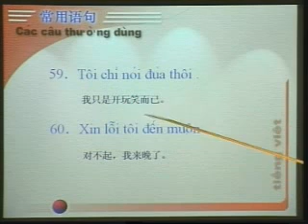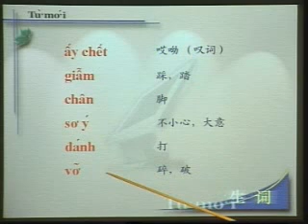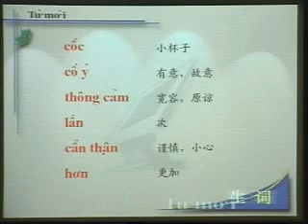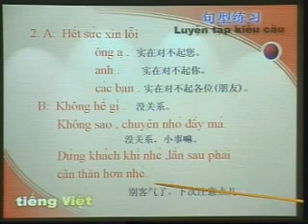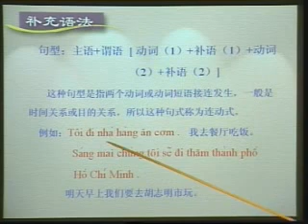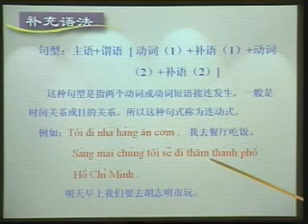学越南语 06